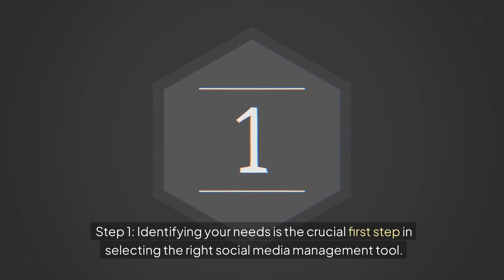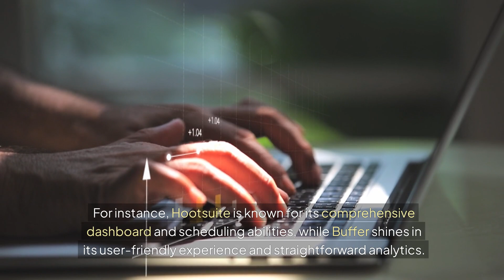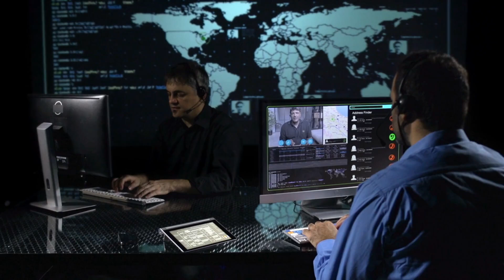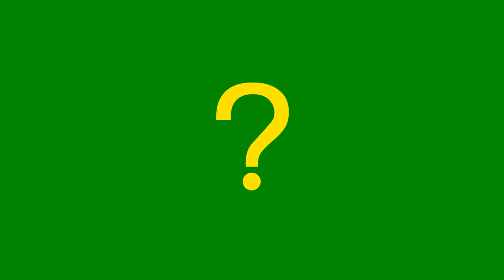Succeed With the Best Social Media Management Tools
Want to elevate your social media game? 🚀

Discover the best social media management tools to streamline your strategy and boost your online presence! 🌟

👉 FREE Video Training: Passive Profits Blueprint

From practical tips on how to make money online to creative side hustle strategies and online business insights, our channel is dedicated to helping you earn money online and work from home effectively.